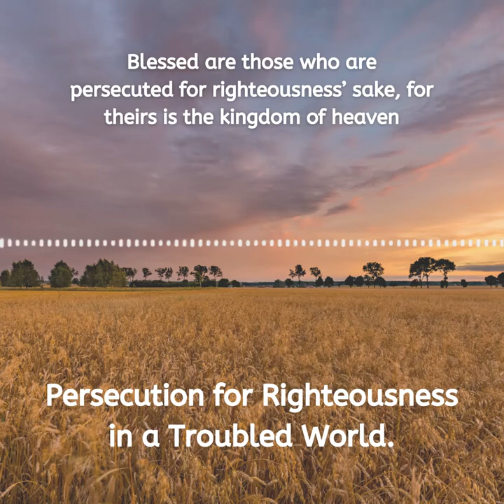Persecution for Righteousness in a Troubled World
Have you ever faced any persecution for Jesus?